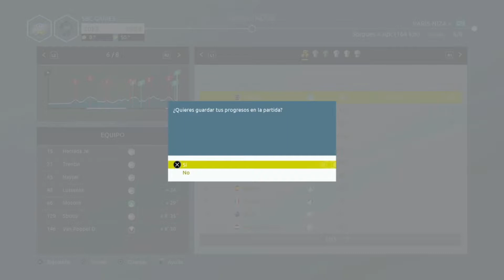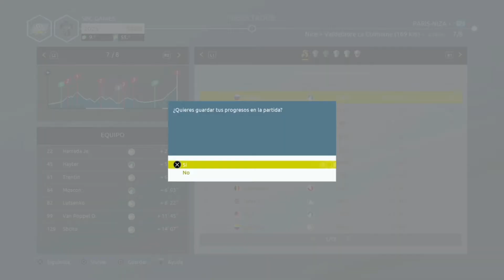Tour de france 2021 pro líder con Sbcito 33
Remando contra corriente en el Paris-Nice.